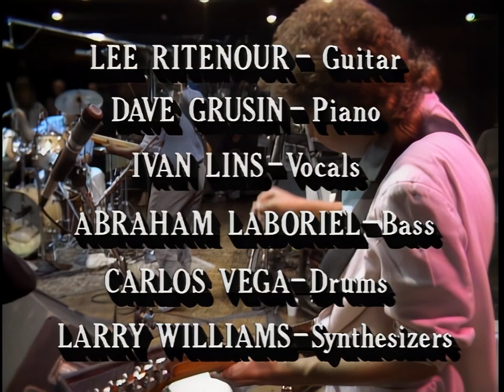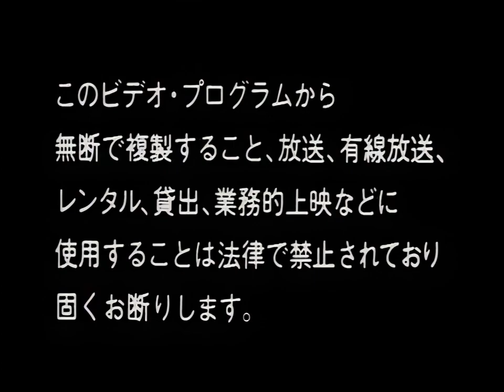Lee Ritenour & Dave Grusin - Live from The Record Plant - 1985 - HD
Lee Ritenour & Dave Grusin - Live From The Record Plant - 1985 - DVD Fan Upgrade 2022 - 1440x1080 @ 59.94fps. Select the highest video quality for the best experience.

When pianist Dave Grusin decided to start his own record company in 1977, he gave birth to what soon became one of the most successful and well-regarded labels in contemporary jazz. GRP All-Stars Live from the Record Plant features Grusin and several of the label's best known artists -- including guitarist Lee Ritenour, horn player Larry Williams, and vocalist Diane Schuur -- performing a live set at L.A.'s world-famous Record Plant Recording Studio in 1985. Selections include "Early A.M. Attitude," "Love Dance," "Awakening," "Before It's Too Late," "Revenend Lee," and three others.

Videotaped and Recorder "Live" at The Record Plant Studio, Los Angeles, California, on August 14, 1985

Dave Grusin (keyboards)
Lee Ritenour (guitar)
Ivan Lins (keyboards, vocals)
Larry Williams (keyboards, sax)
Abraham Laboriel (bass)
Carlos Vega (drums)

00:00:00 - 1. Power Wave
00:06:12 - 2. Rio Funk
00:15:45 - 3. Mountain Dance
00:23:25 - 4. Harlequin
00:30:41 - 5. The Island
00:34:17 - 6. RIT Variations II
00:40:47 - 7. Dolphin Dreams
00:50:44 - 8. St. Elsewhere

Technical:
1. Video & audio input is from the original DVD released in 1999
2. Deinterlaced video with AVISynth and QTGMC
3. Upscaled from 720x520 to 1440x1080 with Topaz Video Enhancer 2.6.4 (Proteus Fine Tune)